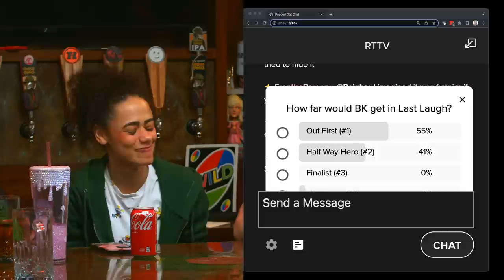Tales from Waffle House - Off Topic - #366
On this week's Off Topic the gang talks about fights at Waffle House, the biggest cockroaches, Last Laugh & Truck’d Up BTS, East Coast Attitudes and more!

to cancel your unwanted subscriptions.

Already FIRST Member and need your Private RSS feed for this show?